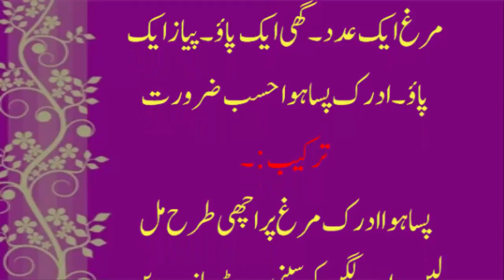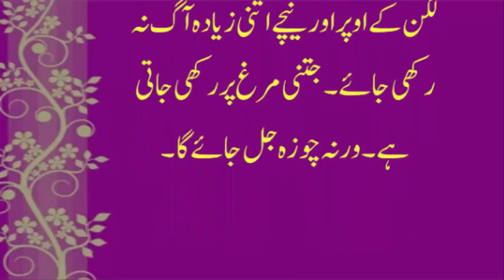How to Make Murgh Shorba war Salan - مرغ کا شوربا وارسالن